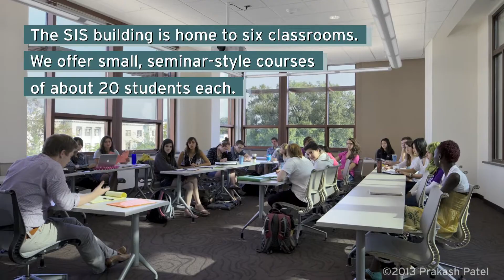Virtual Tour of the School of International Service, AU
Take a virtual tour of the School of International Service at American University in Washington, DC. Learn more about the building that contributes so much to the vibrant community that is SIS.